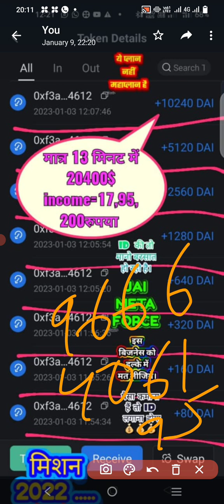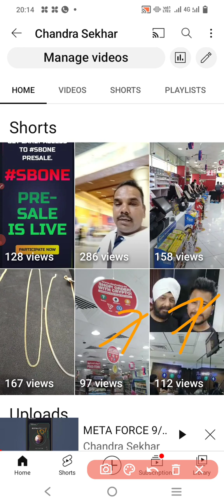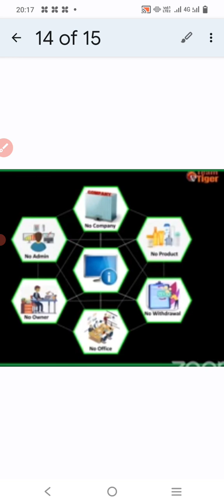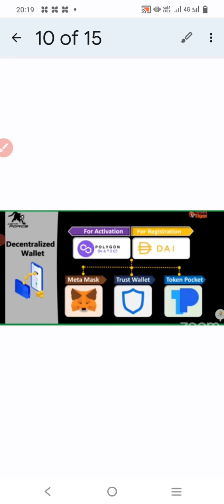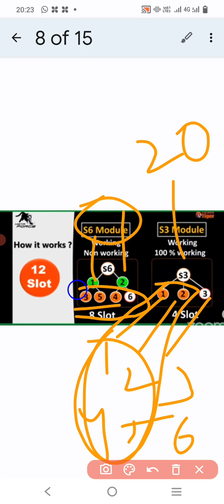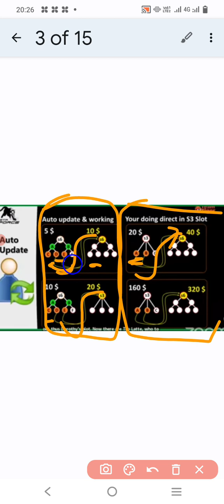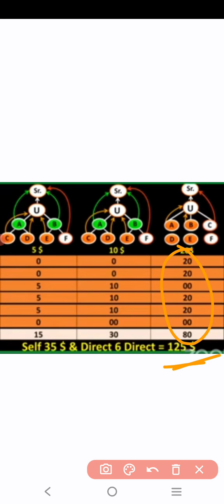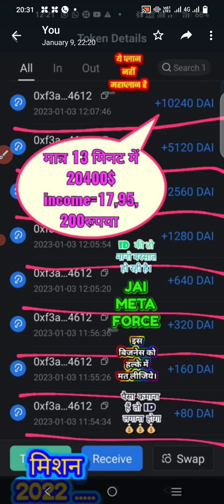META FORCE 3,6 SLOTS INCOME PROOFS 12/1/23 DIGITAL ECOSYSTEM WORK FROM ANYWHERE PART TIME INCOME